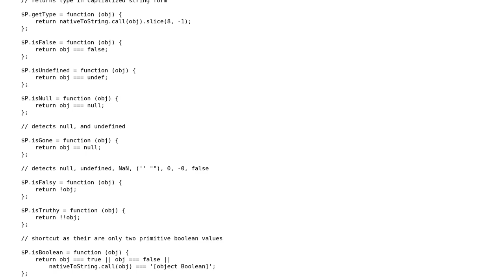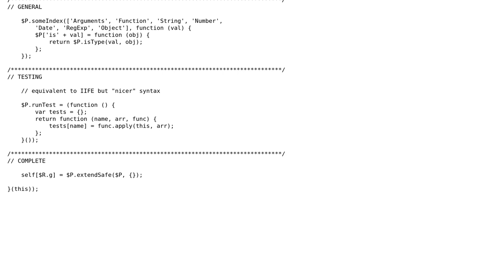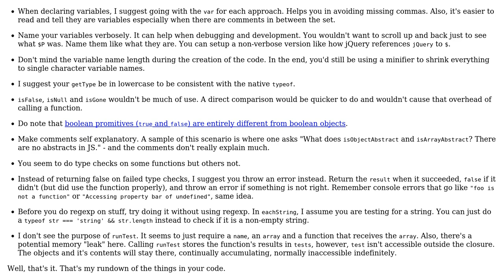General feedback on utility module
With thanks & praise to God, and with thanks to the many people who have made this project possible! You are responsible for your own actions.